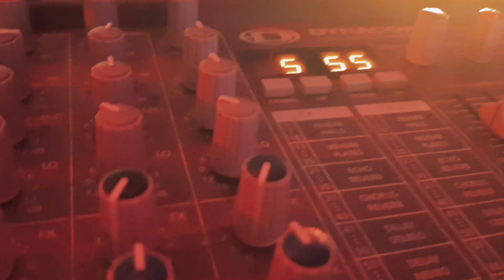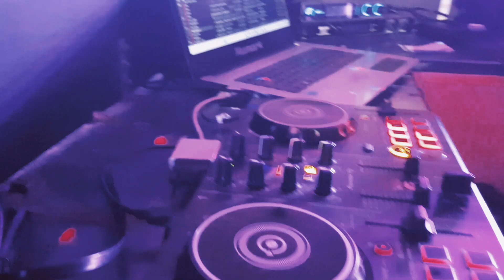What's Love Got To Do With It?♥️ Dani Rae 🎙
Local talent right here in Beautiful Blackpool! Dani Rae works on the circuit here and performs with her mom in a duet called the Sabinelles, enjoy :)